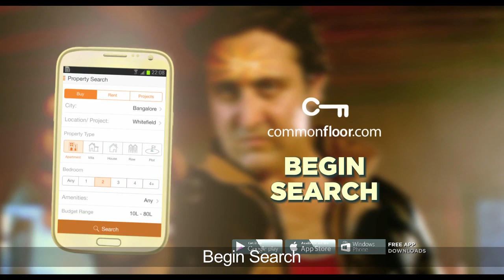Commonfloor.com Uncut Version with funny subtitles